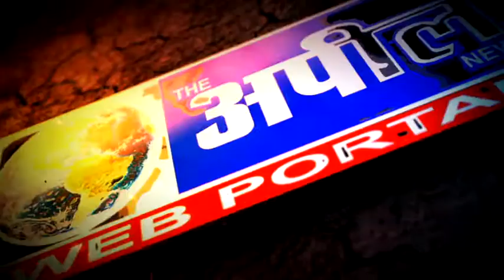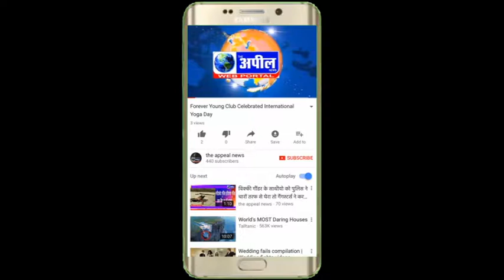आगनबाड़ी मुलाजिमों की ओर से रोष प्रर्दशन | The Appeal News Paper